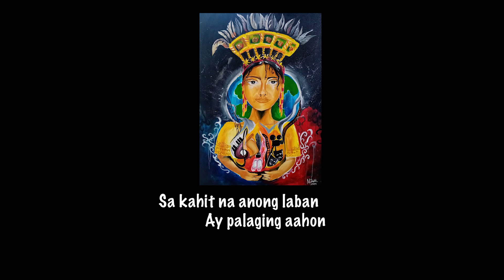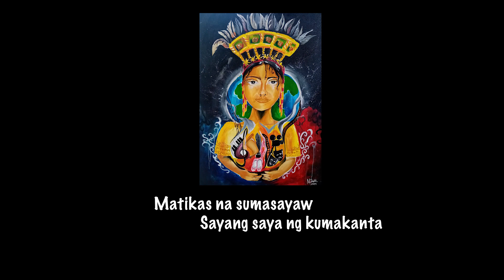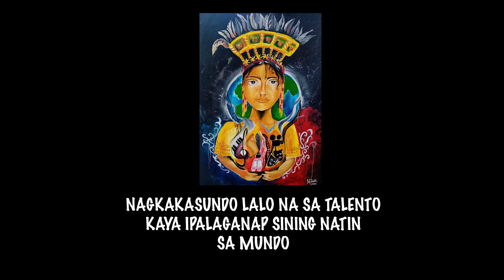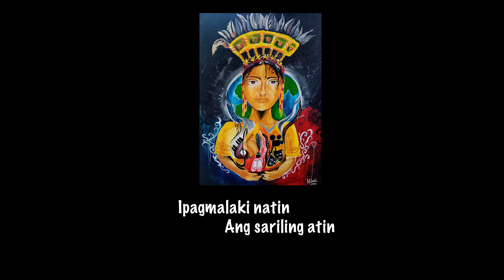Sining Lyric Video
for Don Vicente Rama Memorial National High School
RECITAL 2020.

Composed by:
Melchizedek Paca
Angelo Gloria
John Karol Gabiana

Arranged by:
P. Lopez